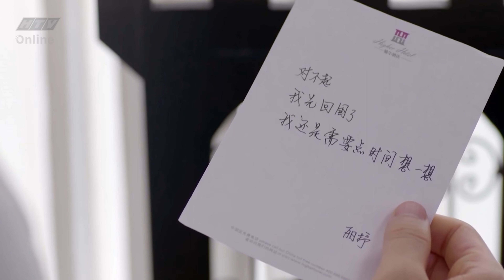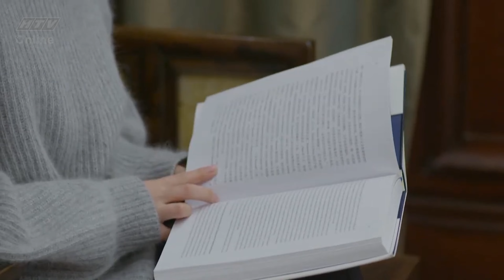Sam Sam Đến Rồi | Tập 21 Full | Áp lực VÔ HÌNH của Lọ Lem khi làm bạn gái CHỦ TỊCH 😣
00:00 Lệ Trữ hạnh phúc bên cạnh Trịnh Kỳ
05:00 Lệ Trữ, Phong Nguyệt đến tận nơi thăm ông nội của Sam Sam
26:00 Sam Sam đến tận sân bay đón Phong Đằng